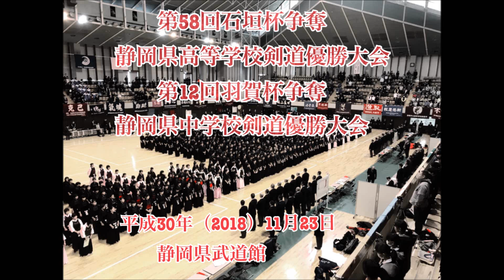2018石垣杯（静岡県高校剣道大会） 吉原工業高 VS浜名高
第58回石垣杯争奪静岡県高等学校剣道優勝大会
平成30年（2018）11月23日（金）於：静岡県武道館
男子　準々決勝戦
吉原工業高校　対　浜名高校